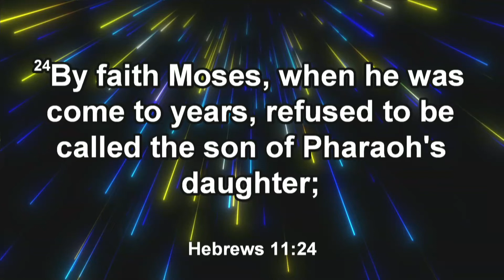That's Not Who I Am 09-26-2021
That's Not Who I Am
-Bro. Wesley Stanley
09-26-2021